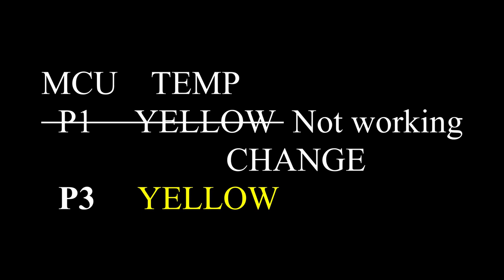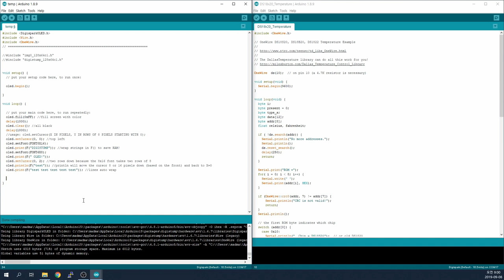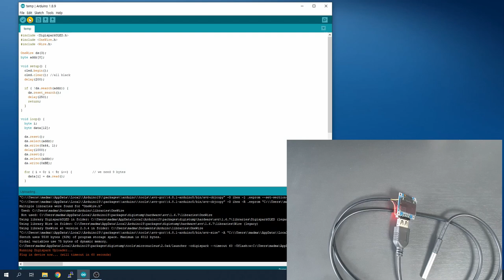How to make Portable waterproof Temperature Sensor.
Portable waterproof Temperature Sensor

- Good luck! :)